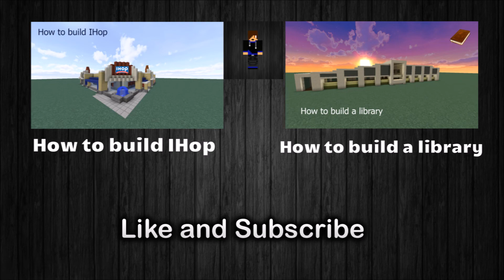Minecraft shaders test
Music Used